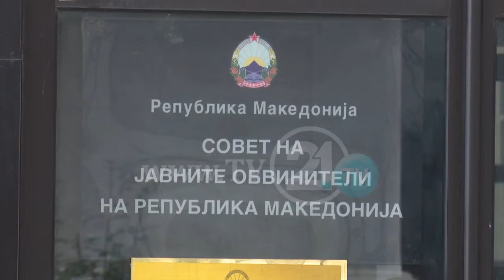Рочиштето за насилствата во Центар одложено - Јанева: Судот треба да почне да работи